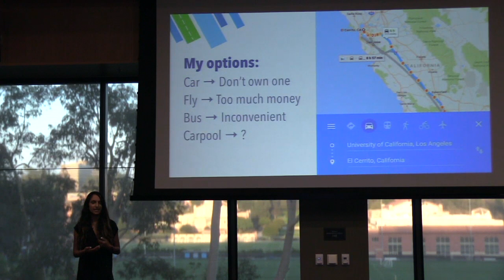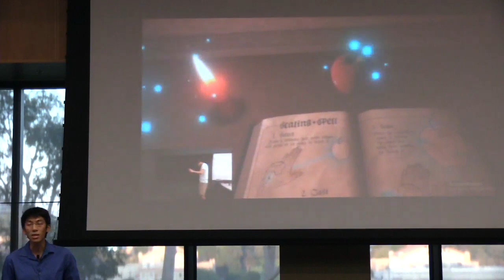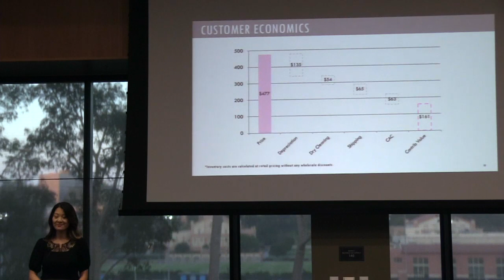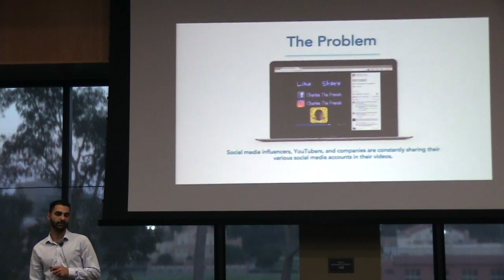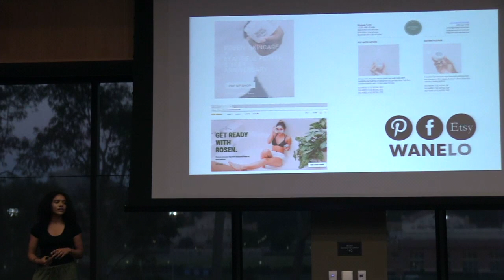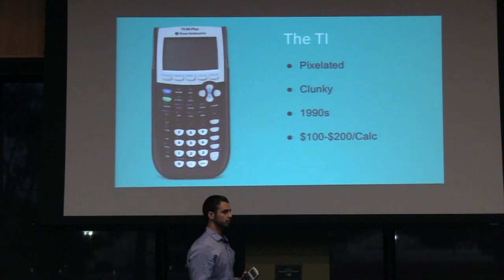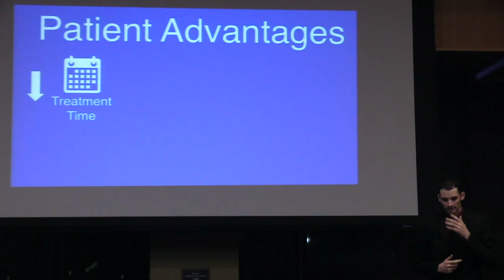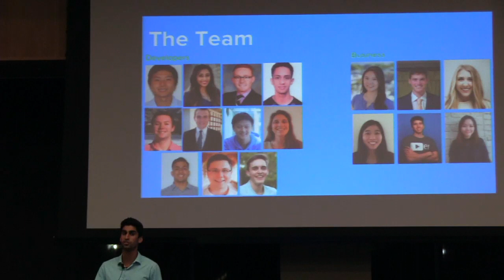Startup UCLA 2017 Summer Accelerator Demo Day